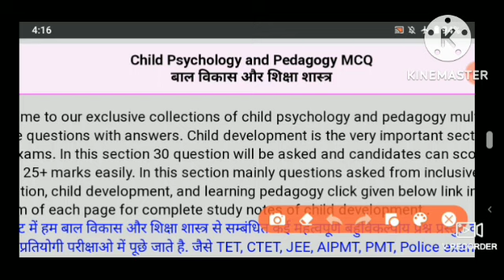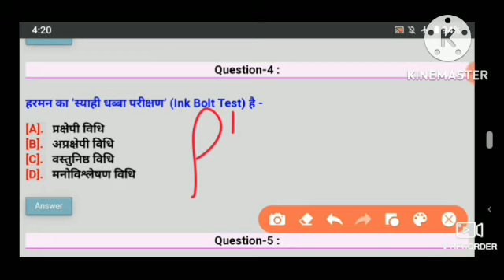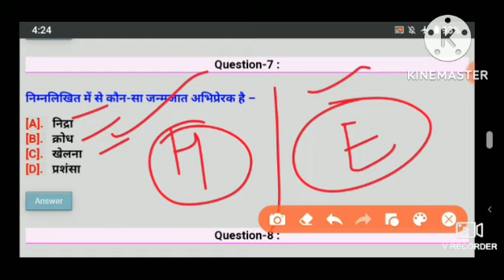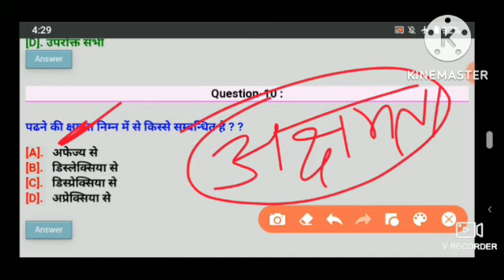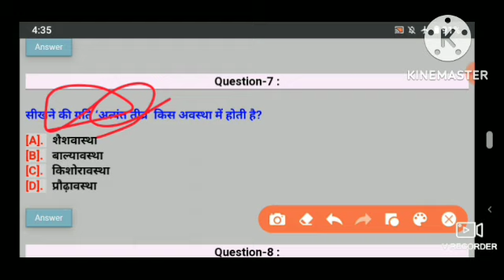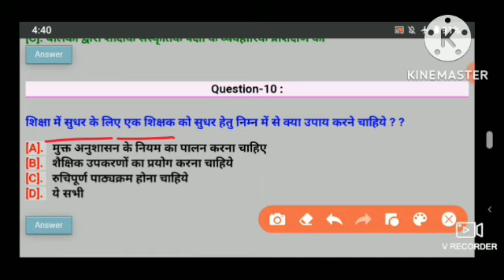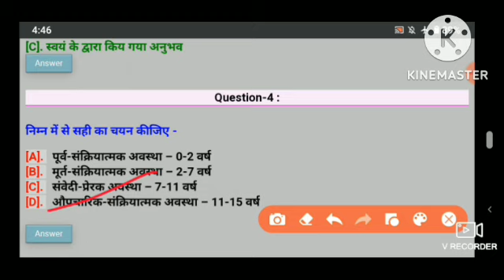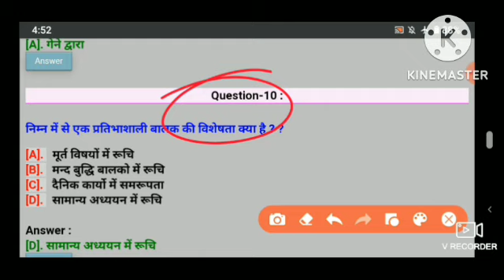HP TET PSYCHOLOGY PREPRATION|HP TET PREPRATION 2022|hp tet non medical prepration|c tet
HP TET PREPRATION 2022|hp tet non medical prepration|hp tet arts study material|hp tet 2022|c tet

More about Channal

Dear asprint ,

Join our tetegram channel for free notes , study material ,pdf and many more

Following is the telegram channel link

U can watch our Gk series which is designed strictly according to the present compitition ,

Our Gk series is very useful for various hp exams like

U can also our watch our PSYCHOLOGY SERIES which is very useful for HP TET / TGT COMMISSION

We had started chemistry free Classes , which is very much efficient for HP TET and HP TGT COMMISSION Students
Here's the link must watch

About us

My self - Kuldeep singh Rana

Dear asprint you can join our facebook and whtsaap group for more study material ,pdf , important notes regarding the various competative exam
Following is complete information given about the group

 facebook -   HP TET TGT COMMISSION 2021
here's the Facebook  group link

Whtsaap --- we are on whtsaap also ,

ThnQ team,

 Crack Competition